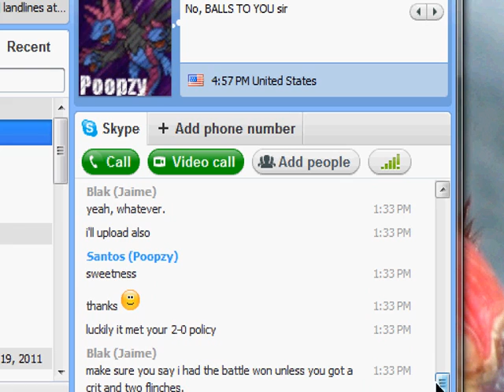Pokemon Black/White Wi-Fi Battle # 32 VS: poopzey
:`[ *angry face*

Skype is: BlakBlastoise
Send me an IM if you'd like. If I don't reply, it's because I'm AFK.
I do accept challenges, feel free to drop a comment or a PM with a time. You must play by my rules. which are: Rules: Standard, No OHKO, Evasion clause, no luck items.
Since I don't record boring battles, and I can't know ahead of time weather or not it will be a good battle or not, I can not let you know if I will be recording. I will always ask you if you'd like me to upload the battle, If not, I'll ask if you would want me to upload without your screen name, If you decline both I will not upload it. I will not post unless it's a good battle 2-0 score or less, in anyone's favor. With some excitement involved, boring battles are no fun to watch. I'm letting you know ahead of time, so you wont think i'm not going to upload just because i lost. If you plan on recording our battle, I'll ask that you do the same for me.

IMPORTANT: I wont battle anyone who does not put effort into typing. If you send me some shit that says "i wanna batl u" I wont even bother with it. Please use real words and proper spelling when trying to communicate with me. I know not everyone speaks English as their first language, but English is not my first language either and I do a decent job at it. It's easy to tell between someone who doesn't speak English and someone who is simply a dumb fuck.
I'm serious about this. If you don't put any effort into typing, I have to assume you're not very smart and probably wont be much of a challenge. If you're not much of a challenge then it's a waste of my time.